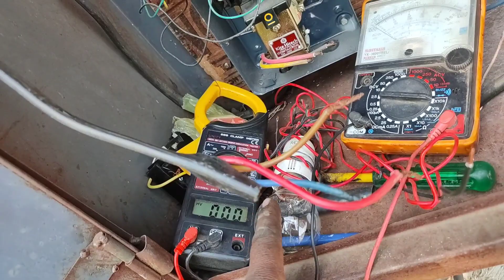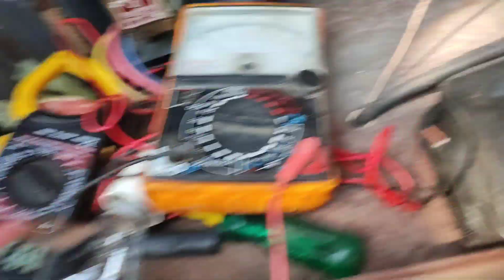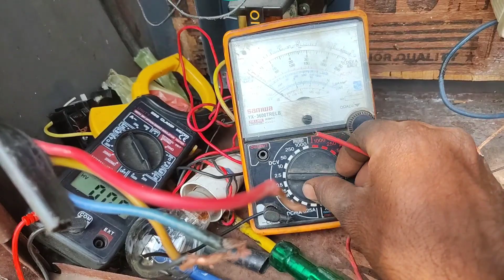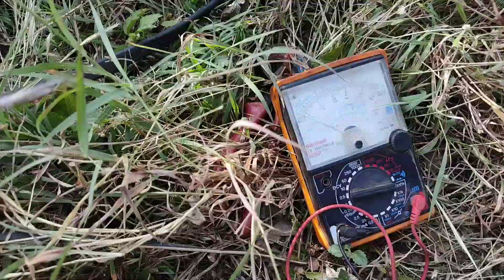इस नॉलेज को miss मत करना। देख लो कैसे मोटर का फॉल्ट निकाला । visit problem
hamane is video me bataya hai ki
submersible motor ka fault kaise nikale
motor kaise check kare

हमारे दोनो channel की लिंक नीचे दिया गया है 😜😇😆

नये लोगों ने सबसे पहले ये play list चेक करना हैं।

हमेशा मेरे साथ बने रहने के लिए निचे लिंक पर click करें और follow करें.

खरीद ने के लिए नीचे लिंक पर क्लिक करें